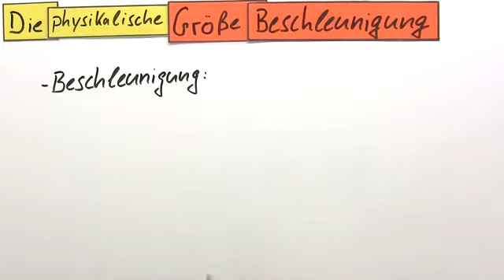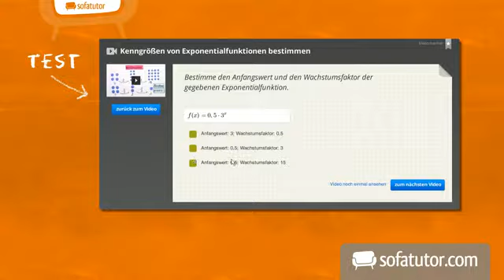Beschleunigung in der Physik | Mechanik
Was ist eigentlich Beschleunigung physikalisch betrachtet? In diesem Video beschäftigen wir uns genau mit diesem Thema. Wir erklären euch, was Beschleunigung ist und welches Formelzeichen und welche Einheit sie besitzt. Überdies zeigen wir euch wie man Beschleunigung messen kann.

Dieses Video zum Thema Beschleunigte Bewegungen gehört zu: Physik | Mechanik | Beschleunigte Bewegungen